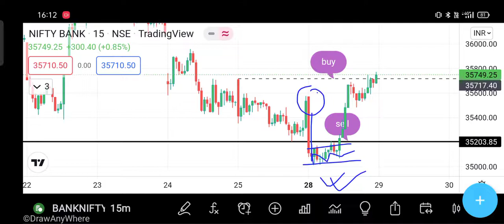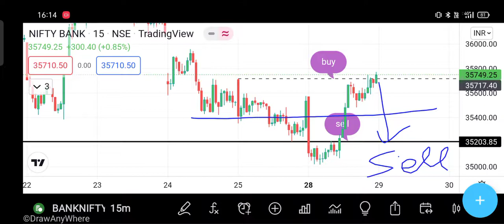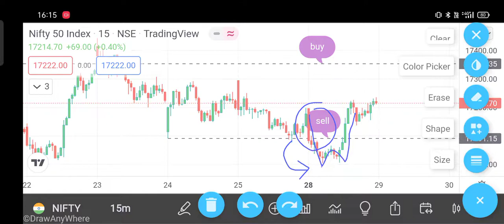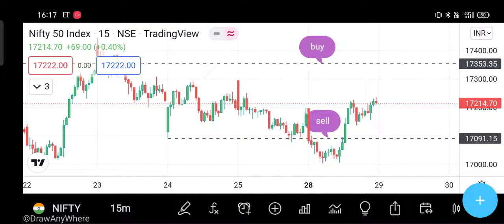Nifty Prediction For 29 March Tuesday | Nifty Today Target | Bank Nifty Tomorrow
In this video i will give you best nifty prediction and banknifty analysis for tomorrow Tuesday 29 march, nifty next week prediction,nifty next week target,nifty oitlook next week,nifty 50 next week ,keep watching, keep supporting🙏

Create a free account in alice blue and get our premium services absolutely free 🆓 👇👇

Connect us!

nifty prediction for tomorrow anil singhvi
nifty prediction for tomorrow english
nifty prediction for tomorrow malayalam
nifty prediction for tomorrow gap up